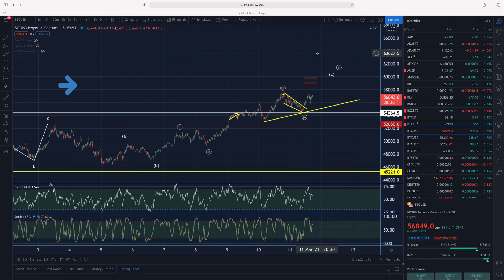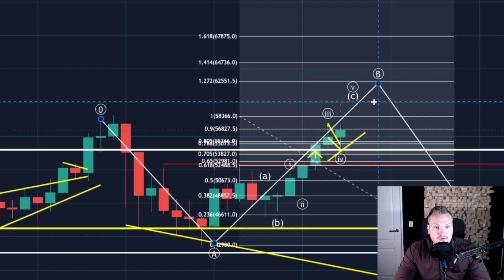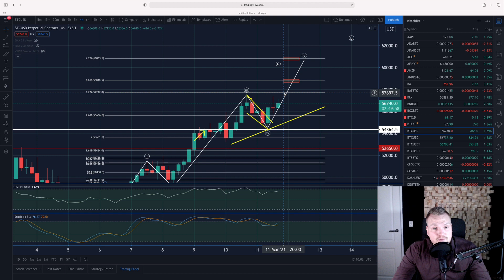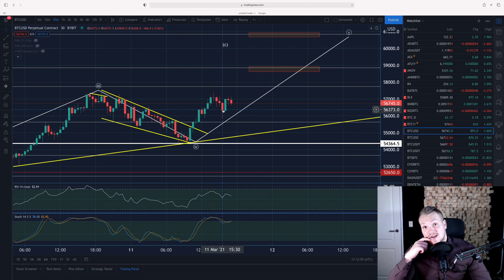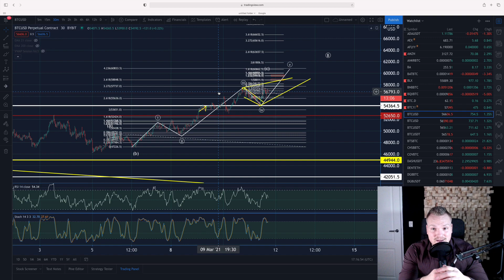HET GAAT LEKKER! | Wat zijn mijn targets voor Bitcoin & Ethereum? | BTC & ETH BULLISH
Welkom bij de koersvideo van 11 MAART. Vandaag behandel ik een nieuwe technische analyse voor de grootste cryptocurrency munt, Bitcoin en Ethereum. Wat zijn de targets?

Mijn naam is Elroy Heisterkamp en ik ben eigenaar en T.A. specialist bij Het Crypto Huis. Bent u geïnteresseerd in cryptocurrencies, het leren lezen van de markt maar weet u niet hoe u moet beginnen? Neem dan gerust een kijkje op: